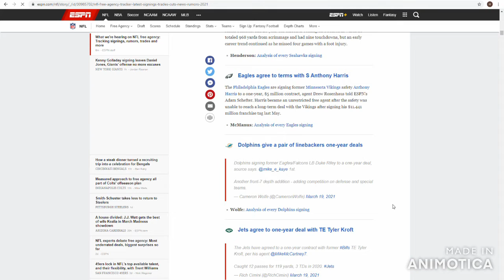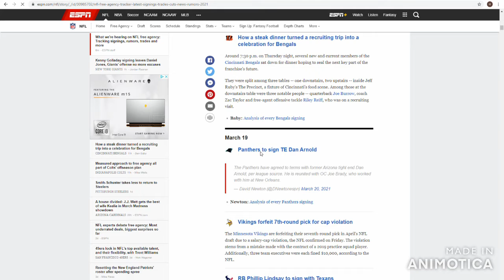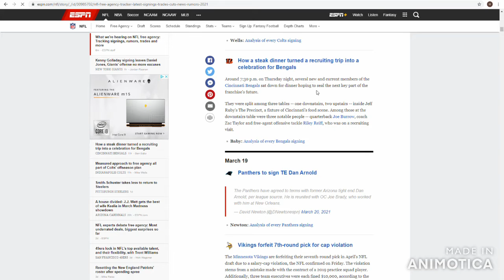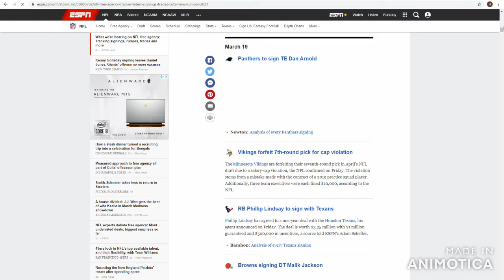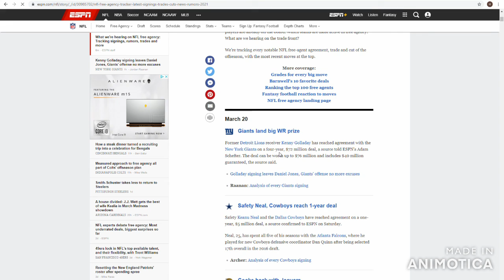NFL Offseason Recap: First Day of Spring/Giants sign a STUD